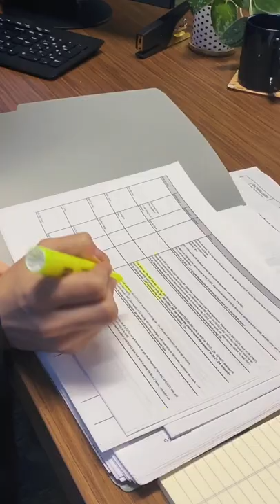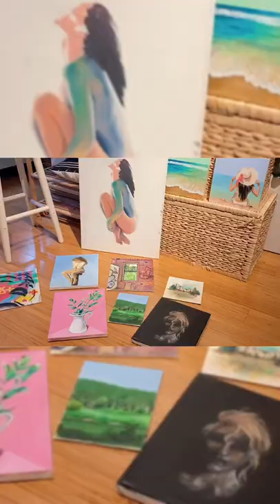An artist turned lawyer, here’s a snapshot of Daniella’s story.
She has the eyes to discover the beauties in life, both big and small. She captures what she sees and expresses it in her paintings.  This is a story of Daniella - an artist turned lawyer.